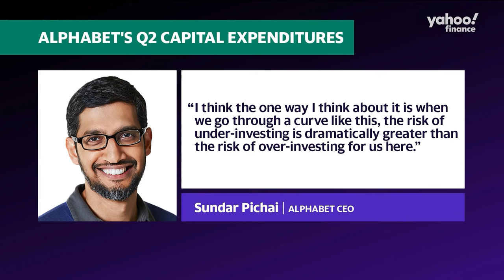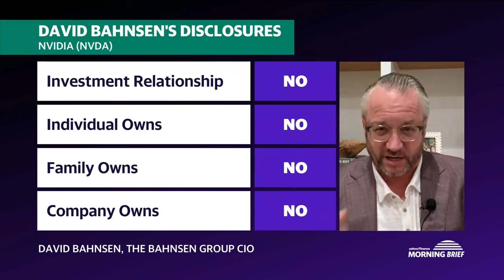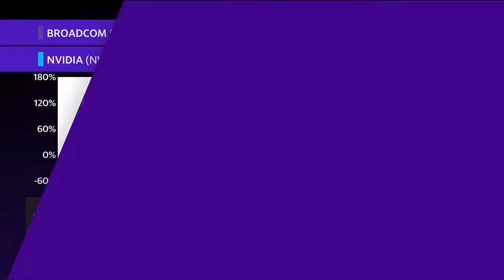David L. Bahnsen on Yahoo Finance TV - NVDIA earnings and what it really means for investors.